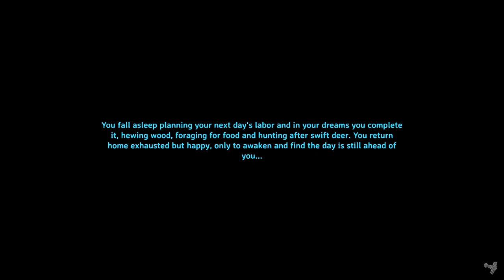30 Minute Valheim - Ch 4, Ep 16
YOU ARE BEING HUNTED! Yes, yes I am.. and what a folly! After corpse recovery I tote another load of silver down the mountain, mostly.